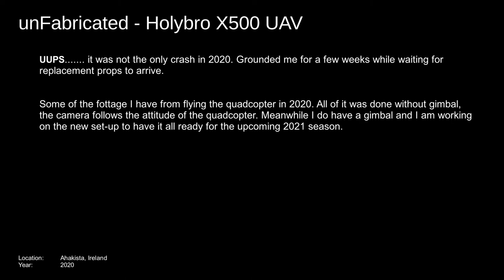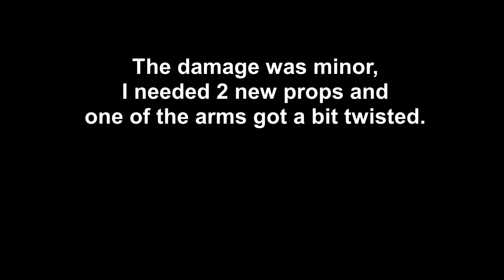Holybro X500 2020 Footage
Some of the footage I have from 2020. Its all a bit rough and ready because I did not have a gimbal at that time. Enjoy the scenery, its all done in Ahakista, West-Cork, Ireland on the Sheepshead Peninsula.